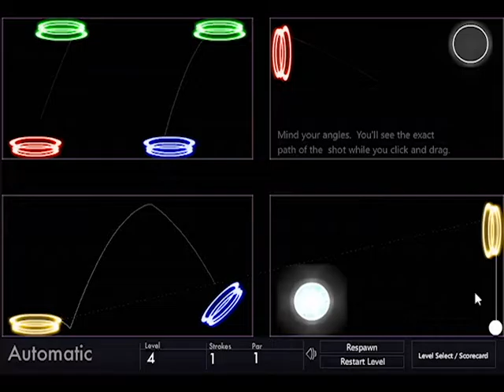Warpshot / Golf With Portals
If you want to give this a try here is the
I still can't putt or chip to save my life.